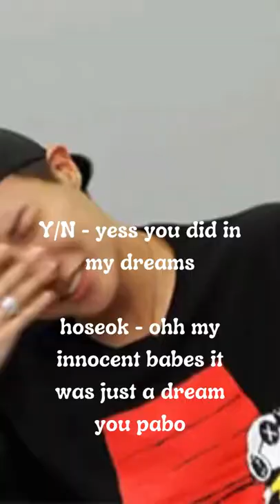BTS IMAGINE When you both had a argument